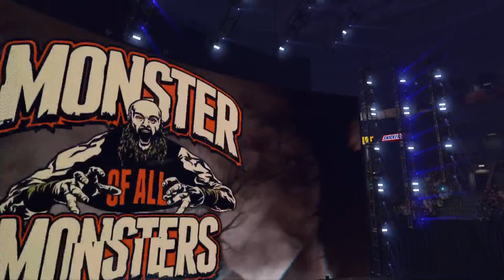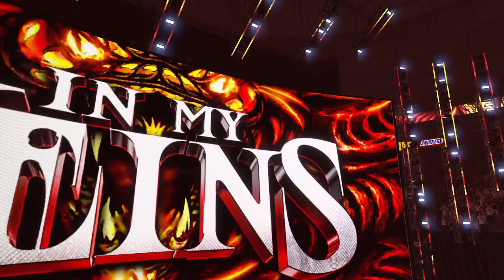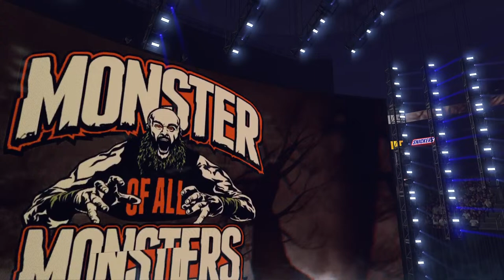WWE2K24 UNIVERSE MODE-RAW-SMACKDOWN-NXT | NO COMMENTARY